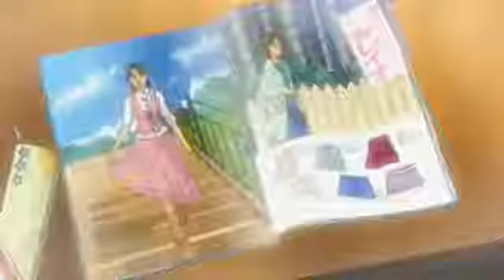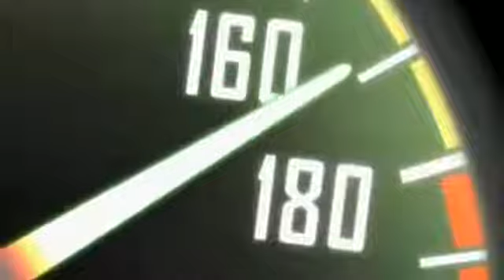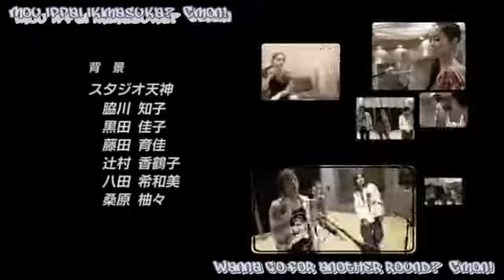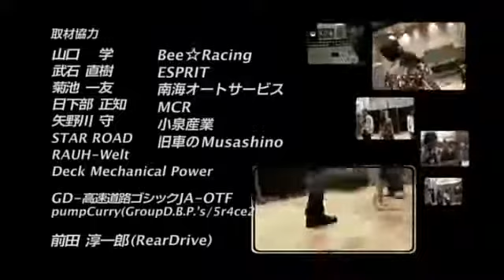Wangan Midnight Episode 04 English Sub